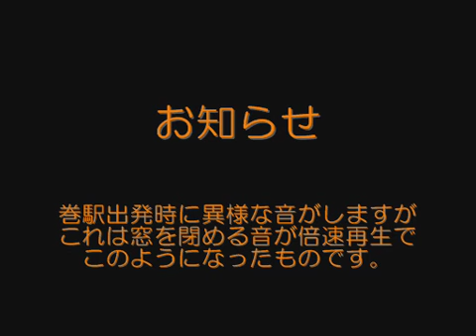運転車窓動画 国道460号線 巻→白根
Driving Video in Japan (Route 460 Maki - Shirone [Niigata City])

巻（新潟市西蒲区）～白根（新潟市南区）間の国道460号線の運転車窓を撮影したビデオです。越後平野横断と大きな町の間の移動が軽く疑似体験できます。

巻駅から、白根日の出町交差点まで収録してあります。ひたすら越後平野を横断します。

このビデオは白根で終わりですが、白根～新津間のビデオもありますので、こちらを続けて見ることによって、新津まで行けます。また、その先、新潟方面に向かって、黒埼、味方、月潟経由で戻ってくることもできます。

倍速（正確には2.25倍速）再生です。

高画質で見ることを強くおすすめします。